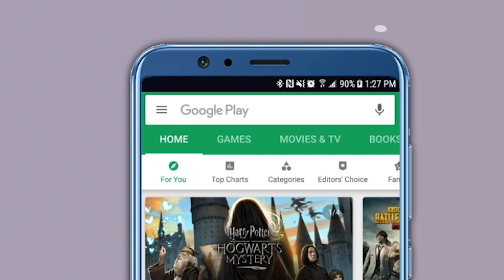राज्यपालांनी मुख्यमंत्री उद्धव ठाकरेंना पाठवलेल्या 'त्या' पत्रावर अमित शहा नाराज!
मंदिरं उघडण्याच्या मागणीसाठी राज्यपाल भगतसिंह कोश्यारी यांनी मुख्यमंत्री उद्धव ठाकरेंना लिहिलेल्या पत्राबद्दल केंद्रीय गृहमंत्रीअमित शहांनी नाराजी व्यक्त केली आहे. राज्यपालांना त्यांच्या पत्रात काही शब्द टाळता आले असते, दुसरे शब्द वापरता आले असते, असं शहा यांनी म्हटलं आहे. नेटवर्क १८ ला दिलेल्या मुलाखतीत शहांनी महाराष्ट्रातील परिस्थिती आणि शिवसेनेवर भाष्य केलं.